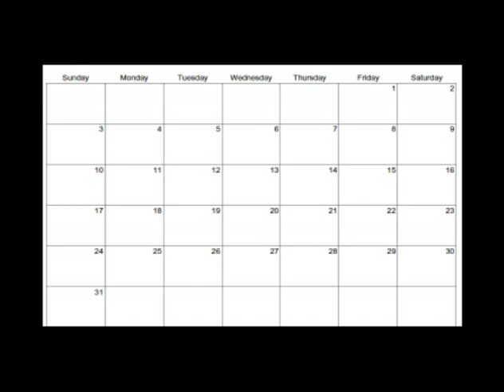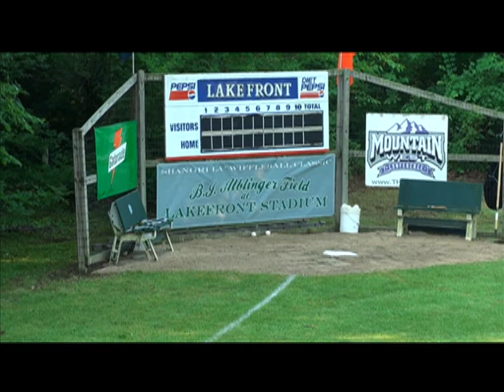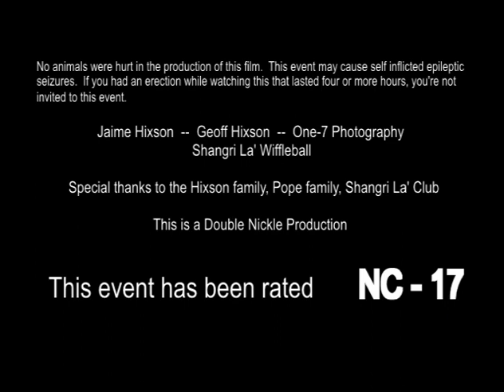2012 Official Trailer - Shangri La' Wiffleball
Double Nickle Productions sets the stage for the 19th Annual B.J.A. Shangri La' Classic.